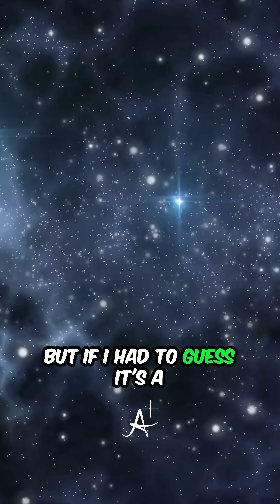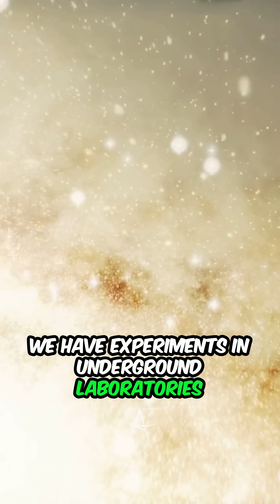The Dark Matter Mystery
Discover why dark matter is one of the greatest cosmic mysteries